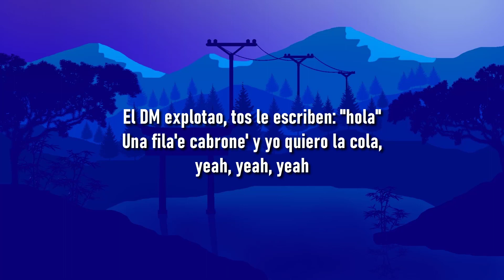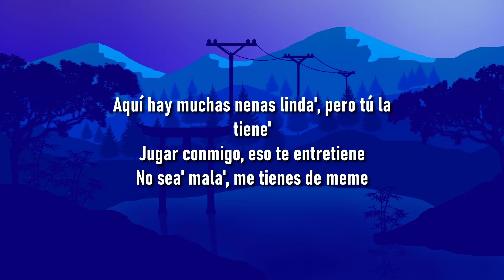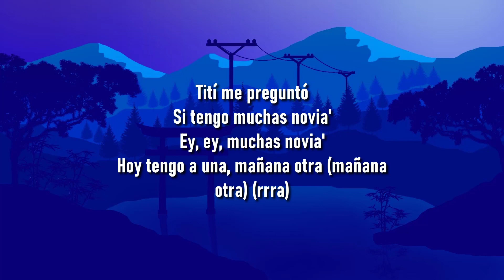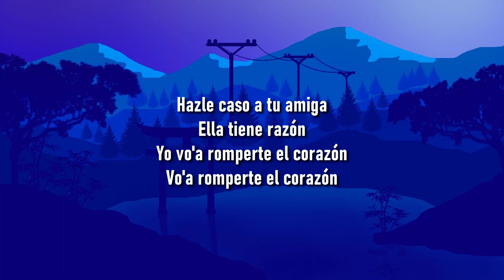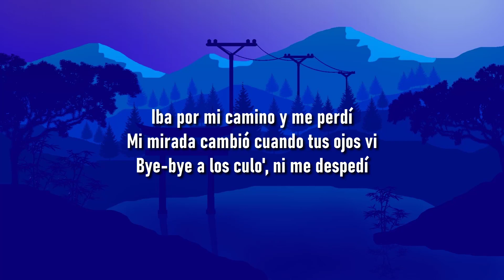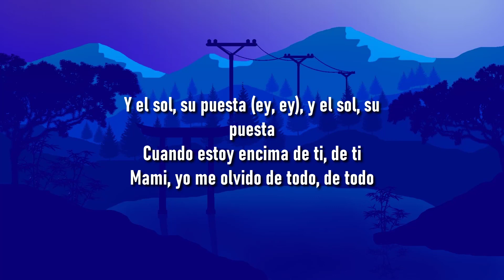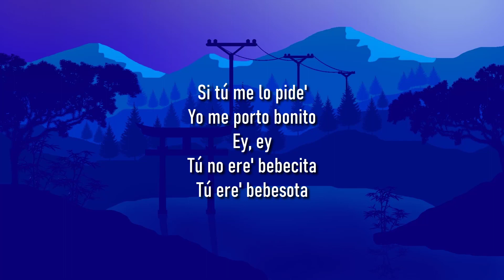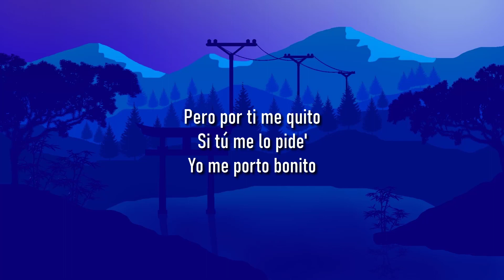Bad Bunny - Neverita (Letra/Lyrics)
🎤Letra: Bad Bunny - Neverita